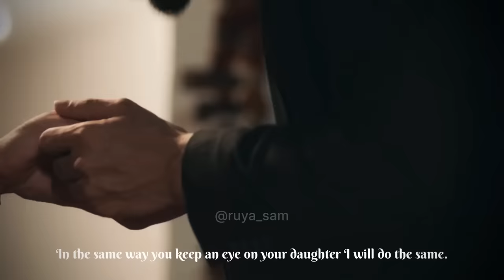Ateş & Feraye — Their Story Part I (1x1 - 1x5)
Series: Safir